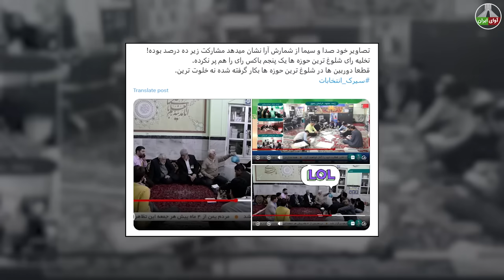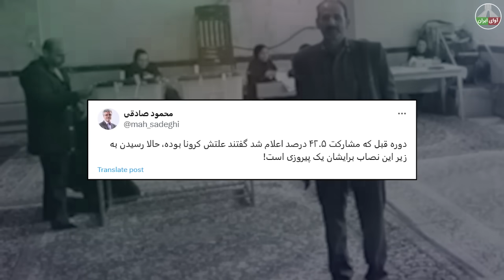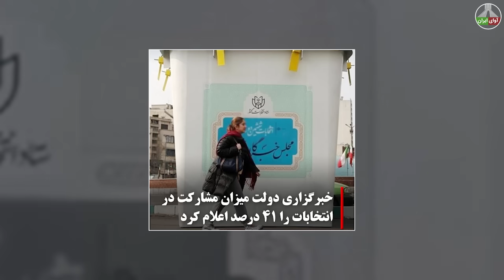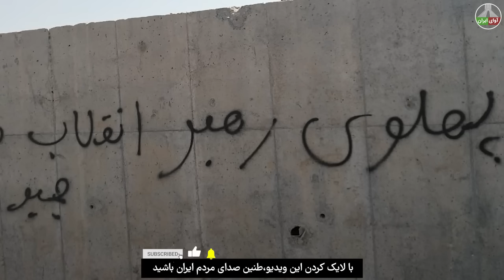رژیم در شوک: خبر اختصاصی از نتایج فاجعه بار انتخابات جمهوری اسلامی!!